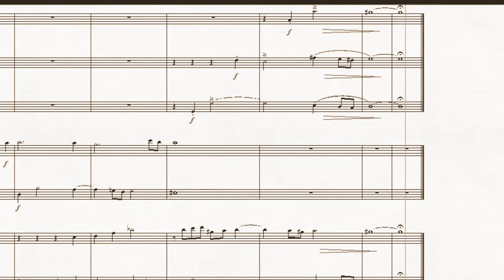DOK 8.13 - Adaptação (Oh Haupt voll Blut und Wunden) ~ 4 (Am)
~ para Flauta, Oboe e Violino, Trompas e Cordas